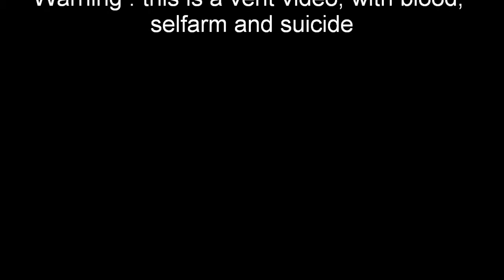Where were you [VENT PMV]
WARNING : contains selfharm, blood and suicide. And anger.

Papa, si tu lis cette description, alors sache que non, je ne vais pas bien et tu ne m'as pas aidé la dernière fois. Peut-être que je me montre vache. Que j'exagère. Ou que je déforme les faits. Mais cela n'a plus d'importance.

Sooo...hello everybody ! Here's another vent, about my relationship with my father.

Cat : me
Dog : my father
Curly Cat : my stepmother

Song : Where were you by Maria Mena
Art : all mine, with the help of good ol' MS paint